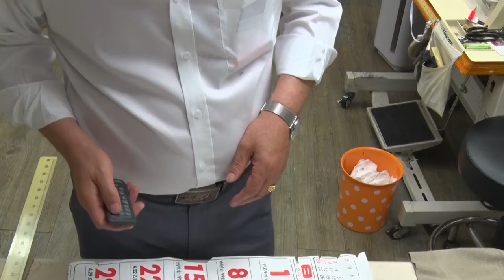ショーツを作る 天然染色ショーツ ショートパンツ クールな天然染色ショーツ 誰でも作れるショーツ 自宅にショートパンツを置いてそのまま描きます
210#ショーツを作る#天然染色ショーツ#ショートパンツ#クールな天然染色ショーツ#誰でも作れるショーツ#自宅にショートパンツを置いてそのまま描きます